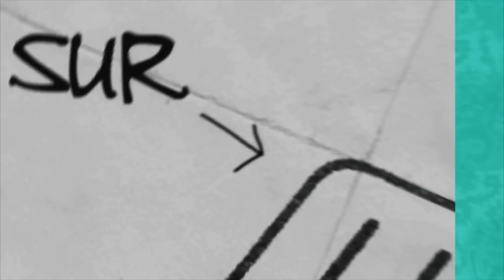Retrouve Beauty and the Geek sur MCM !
Dans ce programme de télé-réalité produit par Ashton Kutcher ( That's 70's Show , L'Effet papillon ), plusieurs couples, formés d'un geek au physique ingrat et d'une jeune beauté doivent remporter des épreuves toutes plus ardues les unes que les autres (séances de shopping, tests intellectuels, parties de strip-poker très... hot...) un seul couple repartira plus beau, plus intelligent et aussi... accessoirement, les poches pleines...